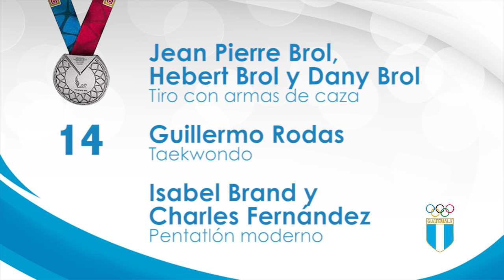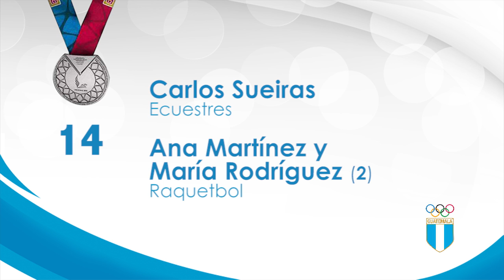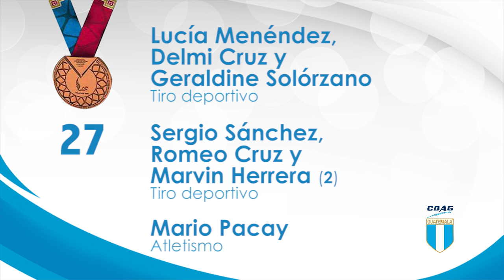Medallero de Guatemala al 26 Nov en Juegos Centroamericanos y del Caribe, Veracruz 2014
Con un total de 52 medallas, hacemos un recuento de todos nuestros medallistas. ¡Gracias atletas!